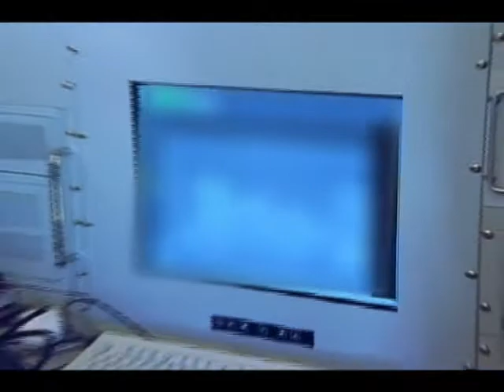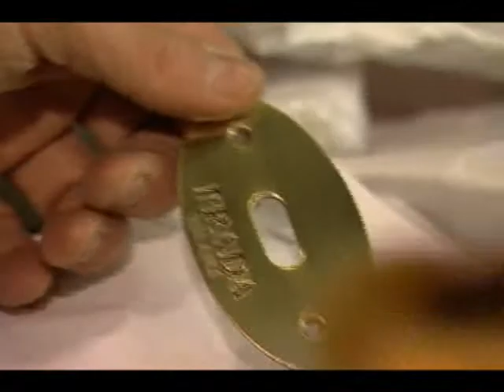inside_trade_cc.wmv